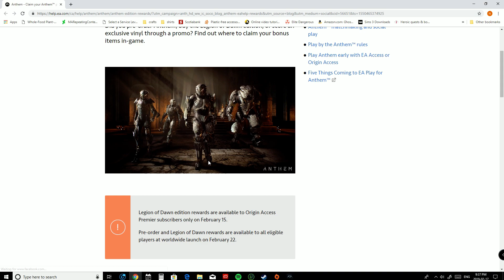Let's Play Anthem! New Javelin!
Join me as I customize my new Javelin, The Strorm!